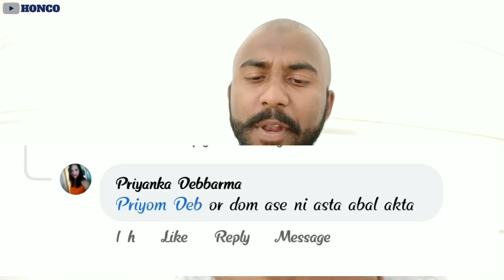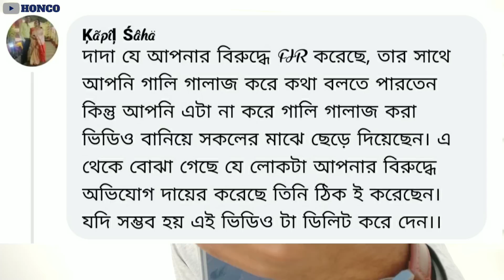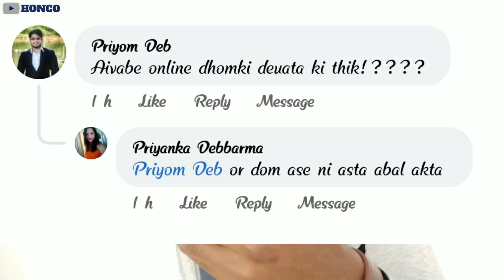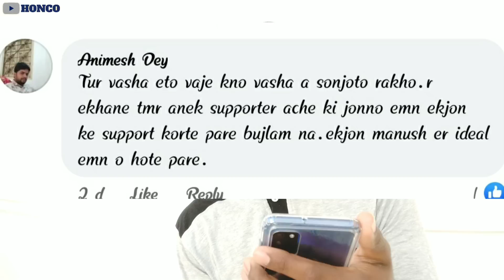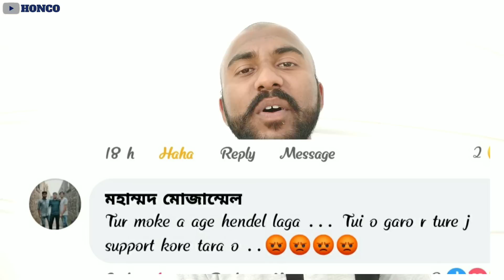গালি কি ? - funny comments - ধংসের reply । crazy comedy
SOURCE►no